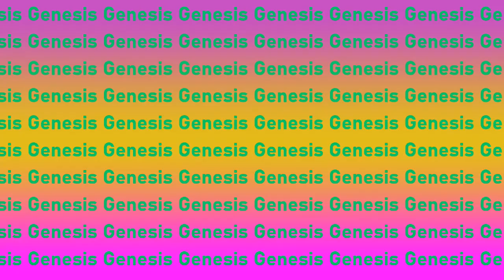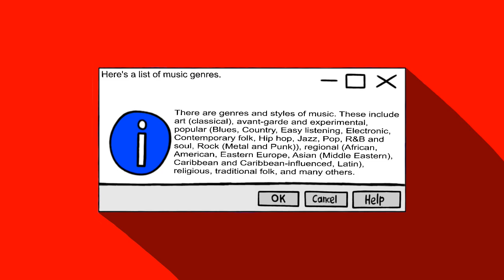[#2340] CBC Logo Bloopers Shorts | Short Subject #13 | Blooper Cars 3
(owned by Online Broadcasting Services, Inc.)

Short Subject Summary: The gang is on the road again with another round of bloopers.

Canadian International Multimedia Association (CIMA)

TM and (c)2023 by MGN,
a TV programming service of STC Communications Inc.